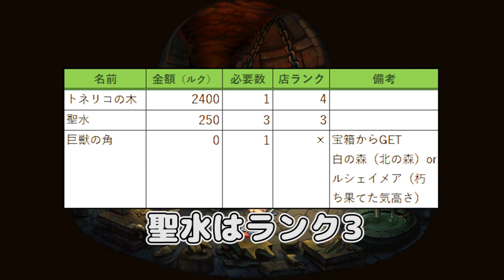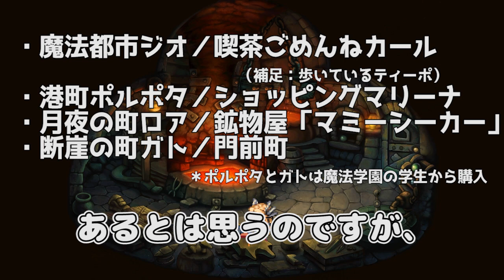【 聖剣伝説LoM 】簡単！5つの材料だけで攻撃力105のハンマー作り【 聖剣伝説 レジェンド オブ マナ HD / 聖剣伝説 Legend of Mana 】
聖剣伝説LoMのお手軽に＆いい感じな攻撃力のある武器の作り方について動画にしてみました。
実際に作ってみて攻撃力105のハンマーができましたが、このゲームはたまになぜか同じ手順で作っても攻撃力や付与効果のバラつきが生じる場合があるので作る前にセーブ推奨です。
参考元サイト様は下記しております。

｡:+* ﾟ ゜ﾟ *+:｡:+* ﾟ ゜ﾟ *+:｡:+* ﾟ ゜ﾟ *+:｡

ありかの各方面へのリンク

✩TwitterでAmongUsツール、CSS動画2000⇧再生感謝企画実施中！〆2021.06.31

配信機材類
☆ OBS studio
☆ マイク … SM58
☆ オーディオインターフェース … UR12
☆ ケーブル … CANARE XLRケーブル
☆ 字幕 … ゆかりねっとコネクター